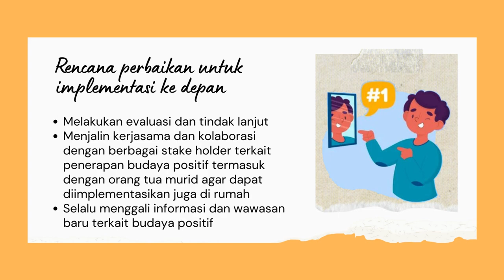Mari nyatakan aksi nyata kita lewat karya!!!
CGP dapat menyampaikan pembelajaran dari penerapan konsep inti dari modul budaya positif serta pemahaman mereka mengenai konsep-konsep inti dalam modul Budaya Positif